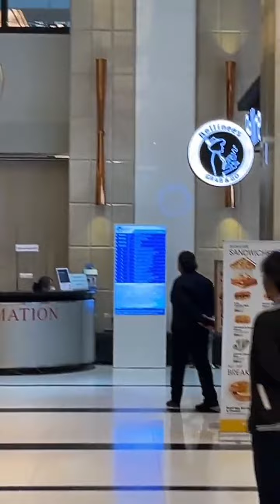(26.01.2024) Charlotte attends the movie